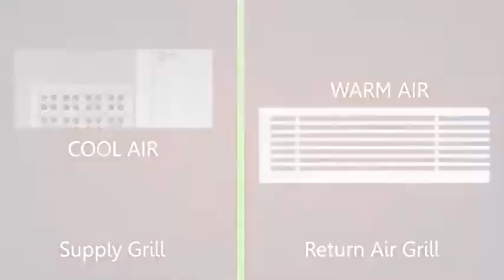Air Conditioner Calgary | Don't Give Hot Air a Chance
Getting rid of the hot air is fairly simple. All you need to have is an air conditioner Calgary unit. It is what cools down the infamous hot air. Be amazed with how it works. Consult the experts!